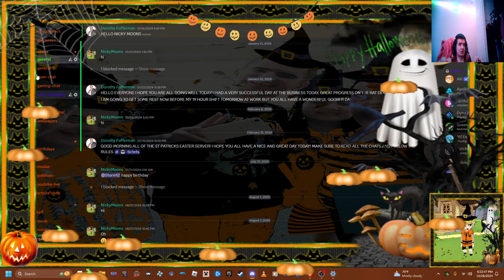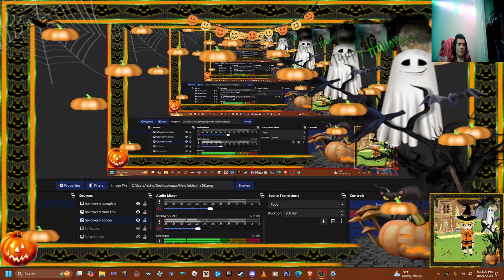update video 2024 Halloween